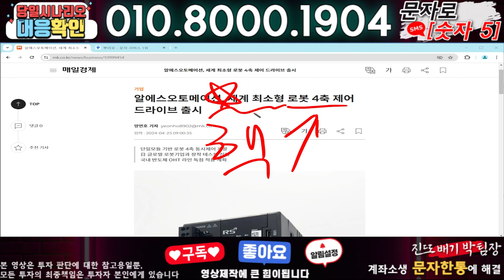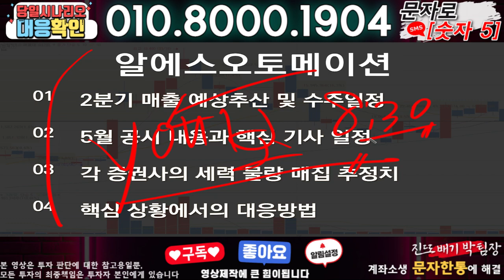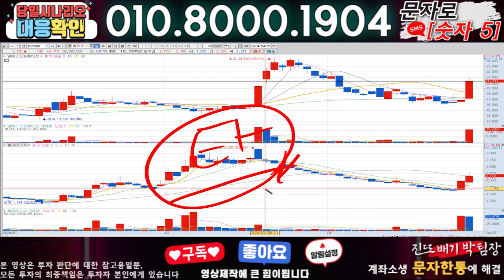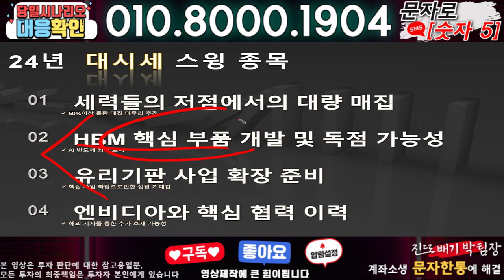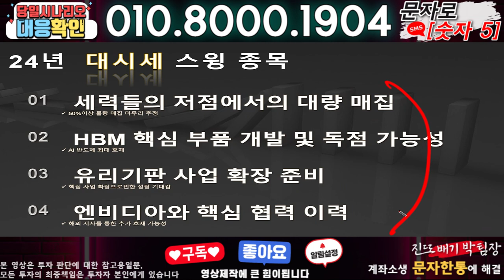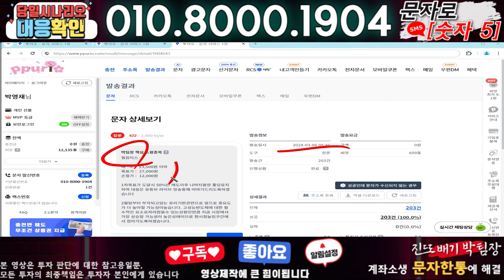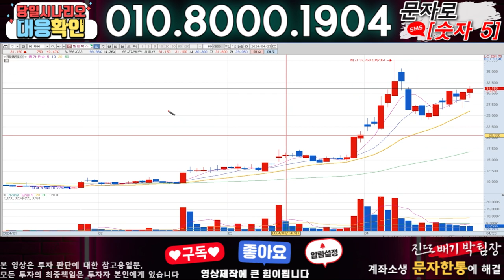알에스오토메이션 ) 3분전 기습속보-공식입장발표!! 무슨일인가?